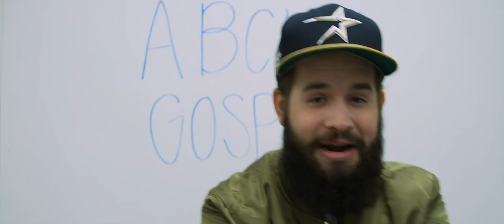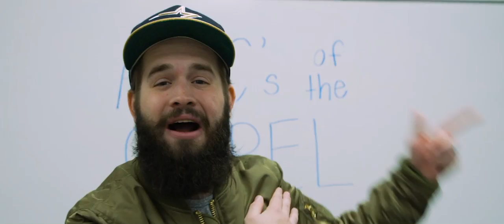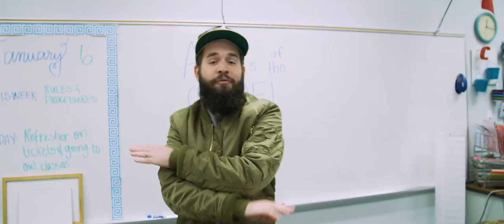Michael Agnew- ABC's of the Gospel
GEAR I USED:

Camera: Sony FS5
Adapter: Metabones Canon Ef-Sony E Mount Speedbooster ULTRA
Lenses: Canon 24-105 f4 IS
GlideCam HD4000
Benro Monopod